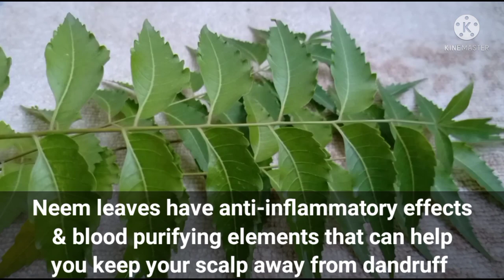Get rid of lice and dandruff ll How to remove lice,dandruff,scalp pimples & itchiness at home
Hello friends
Today i am going to share with you guys
Get rid of lice and dandruff ll How to remove lice,dandruff,scalp pimples &  itchiness at home permanently

home remedies with mahbuba

how to get rid of dandruff and headlice

how to get rid of dandruff and itchy scalp

how to get rid of dandruff and itchy scalp permanently

how to get rid of dandruff and lice

how to remove lice from hair

how to remove lice from hair at home

how to remove lice from hair at home in bangla

how to reduce dandruff in hair naturally at home

THANKYOU